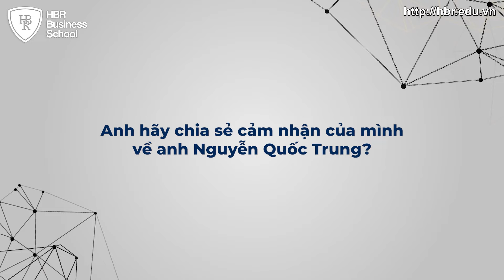Chia sẻ của anh Nguyễn Trọng Thơ về khóa học: QUẢN TRỊ TÀI CHÍNH ĐẦU TƯ | Trường doanh nhân HBR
✅ Khóa học: XÂY DỰNG VÀ CẢI TIẾN MÔ HÌNH KINH DOANH